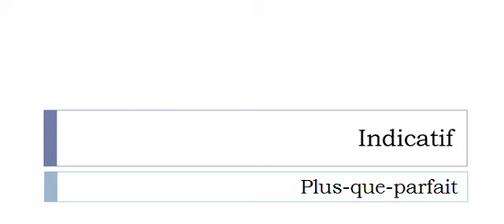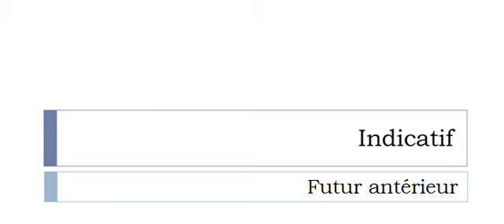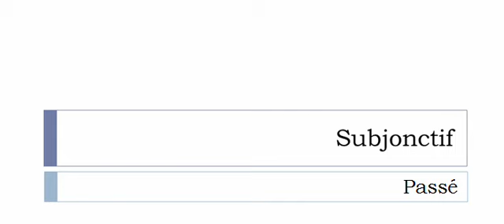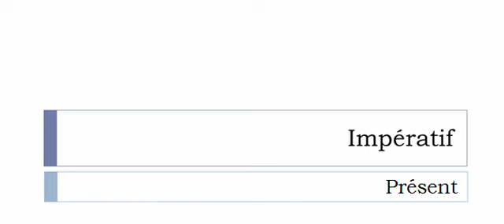Conjugaison française = Toutes les formes